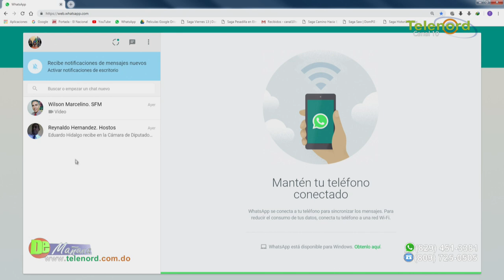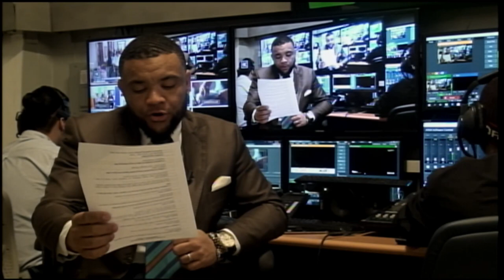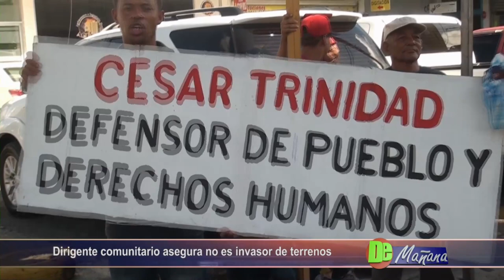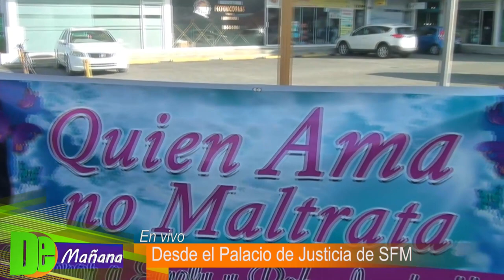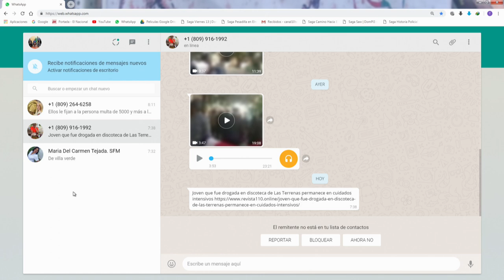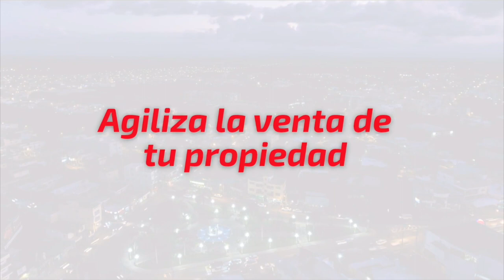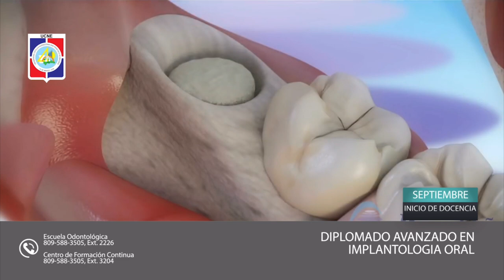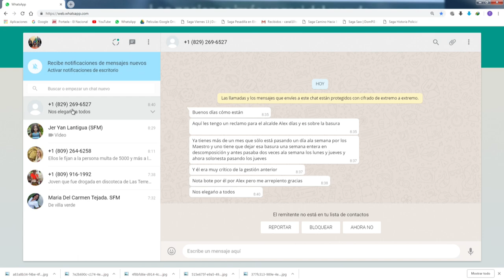DE MAÑANA 26/09/18